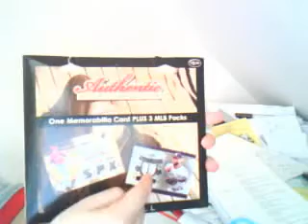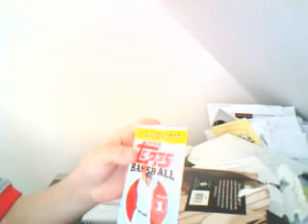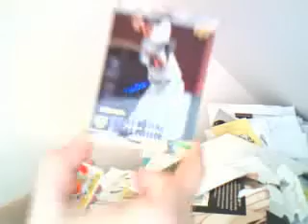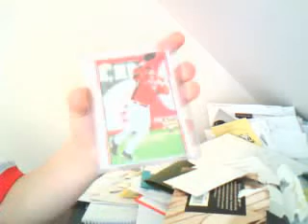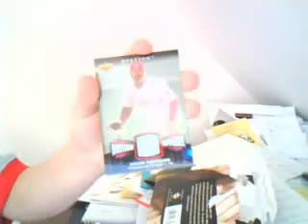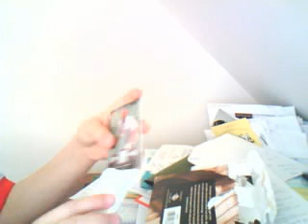Authentic memorabilia box break recap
you can get this box at Target for only $10! This box comes with one memorabilia card and 3 packs. the packs are 2006 upper deck series 2, 2007 upper deck series 2 and 2008 Topps baseball series 1.